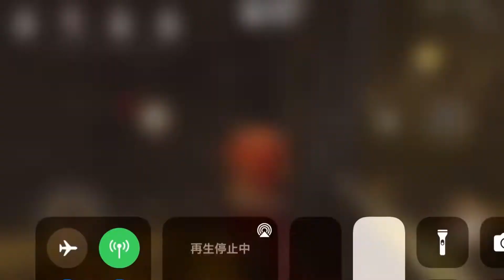【デットバイデライト】#1【声真似】大蛇丸やってみた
もしスマホゲーム面白そうなのあったらコメントでお願いします😀